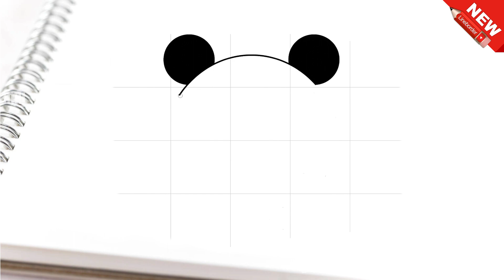Cara menggambar panda bulat lucu dengan mudah dan keren untuk anak-anak.